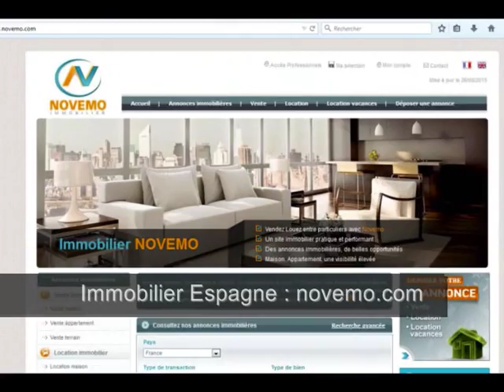Espagne : Charmant appartement avec une grande terrasse fabuleuses vues sur mer / montagnes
Annonces Espagne Recherche : Vente Charmant appartement avec une grande terrasse, offrant de fabuleuses vues sur les montagnes, la mer  -Visite  - House Tour : Particulier envie d’investir sur la Costa Blanca région d’Alicante ? Idées  Visite : Projet en 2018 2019 : Investir – Nouveauté : Contactez-nous – Profitez des bons plans (vidéo) : Acheter en Espagne : Trouvez un bel appartement, dans un superbe environnement, près des plages. Magnifiques vues sur les montagnes. Un bien immobilier à visiter. Propriétaire en Espagne ?

Des annonces immobilières à découvrir :

Achat / Vente Maison Orihuela Costa – Costa Blanca – 2 Pièces – 1 Chambre – Terrasse – Piscine commune - Proche mer - Prix de vente : 85 000 Euros

L’Espagne, son littoral exceptionnel, ses paysages de Montagne :  Costa Brava, Costa Dorada, Costa Blanca, costa del Sol.

De nouvelles opportunités en 2017, 2018, 2019, 2020 ? Trouvez votre perle rare.

Vidéo : Espagne Recherche : Costa Blanca : Vente Charmant appartement avec une grande terrasse, offrant de fabuleuses vues sur les montagnes, la mer  - Visite : Projet en 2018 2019 : Investir  – Nouveauté : Acheter un bien immobilier - Nouveautés– Profitez des bons plans – Achat en Espagne – Vlog